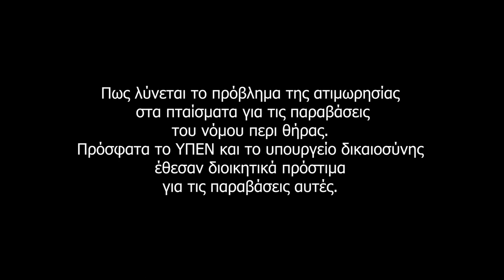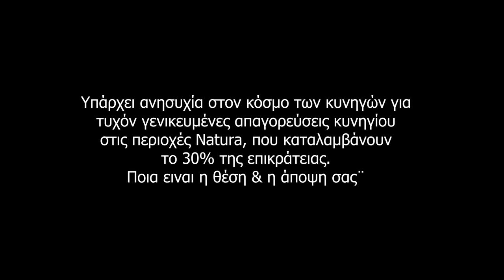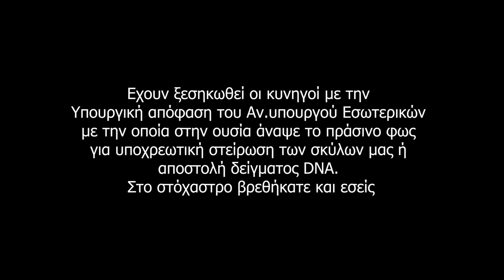Ο Γιώργος Αμυράς σε μια συνέντευξη για όλα τα φλέγοντα θέματα που αφορούν το κυνήγι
πριν τις εκλογές Μαίου 2023.